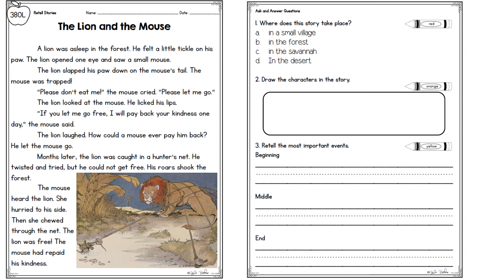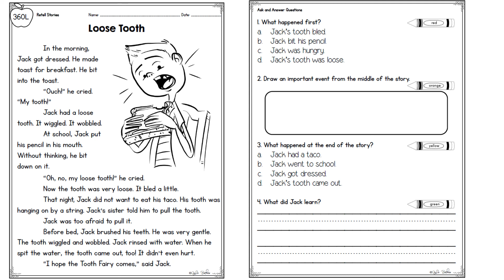Retelling Stories 4